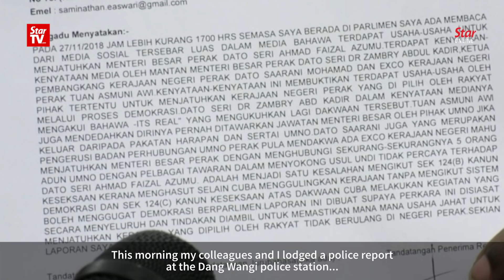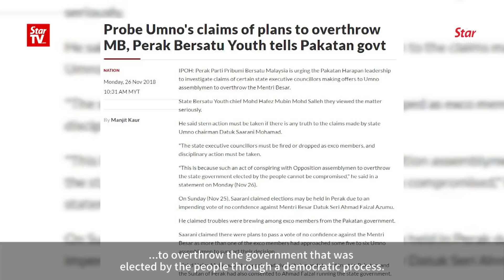PH lawmaker wants police to probe rumors against Perak MB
Perak Pakatan Harapan secretary V. Sivakumar on Wednesday said Pakatan Harapan had filed a police report at the Dang Wangi police station, urging the police to investigate an alleged conspiracy to remove Perak Mentri Besar Datuk Seri Ahmad Faizal Azumu via a vote of no confidence. Perak Umno has earlier said that Perak state executive councillors are seeking Umno assemblymen’s support to pass the vote in the state legislative assembly.